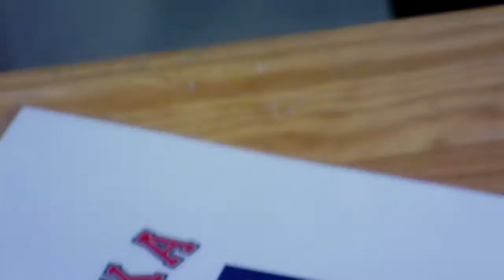Рисунки на лице - СКА (2)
В перерыве рисовали на лице логотип СКА. 1 марта 2012.